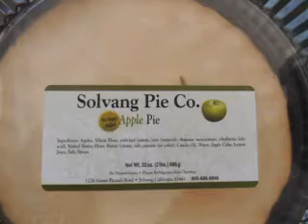Farmer's Market in Santa Barbara, CA 2013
A "flip book" of photos from Santa Barbara Farmer's Market, March 2013.